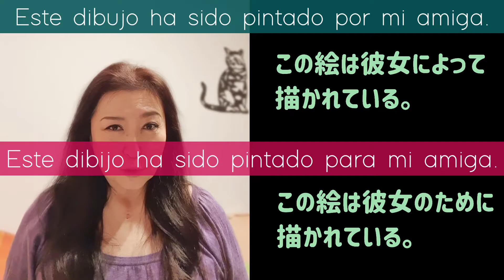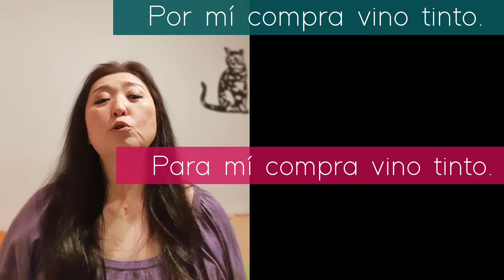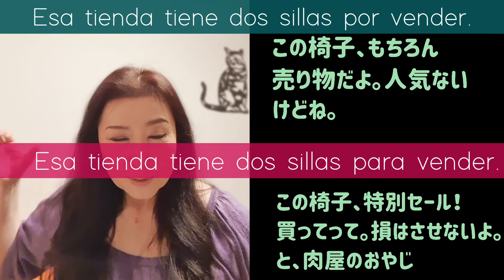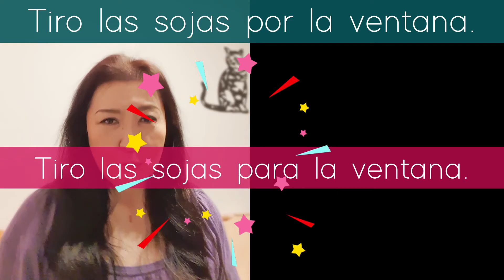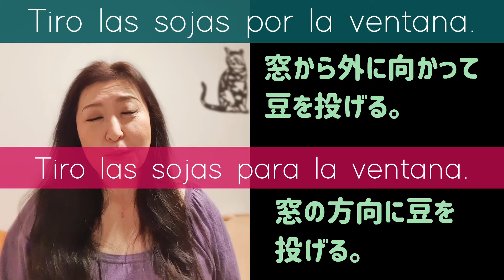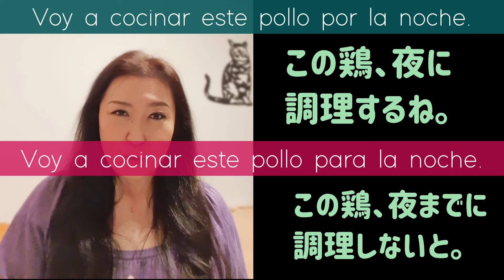【スペイン語前置詞】PORとPARA比較検証。仲良く共存せよ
スペイン語の前置詞の主役級、PORとPARA。このまぎらわしい2つの因縁の対決。今日こそは、すっきりさせて欲しい。
まるちゃん、しっかり説明してください。

今日覚えたいワード5選

ha sido pintado 描かれている、描かれた

la silla  椅子

el aguacate  アボガド

cocinar 料理する

el ordenador パソコン